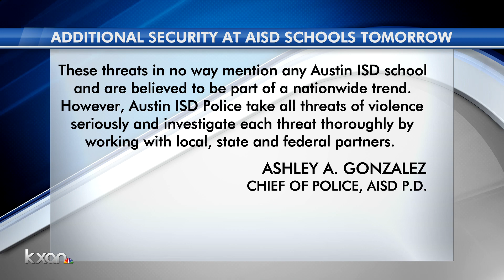Austin ISD to up security Friday after TikTok school shooting threat trends nationally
The Austin Independent School District Police Department said its monitoring a national social media trend that rumors a non-specific school shooting threat on Friday, Dec. 17.